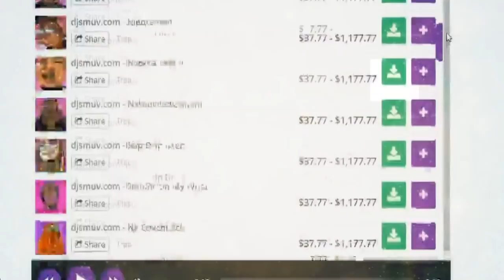drake lil wayne type beat 2018 carter v new instrumental free beat- the last swisher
For some time, it felt like Lil Wayne's fifth portion of carter v arrangement was turning into his Detox minute. Hamstrung by fights in court and legally binding debate, what was situated as Weezy F. shawty type beat 2018 started to be a debilitating time for fans who anticipated what oneself declared "Most prominent Rapper Alive" had up his sleeve.

At long last, after various false begins,lil wayne Tha Carter 5 has arrived soon after Lil Wayne's 36th birthday celebration and proceeds with the instrumental beats that started in 2004 that has been rap instrumental in cutting out an enduring inheritance for the Young Money big cheese. What we wind up with are 23 tunes that apparently cover a huge swath of trap instrumental when the collection was recorded. Taking into account that there have been seven years between portions, there's a great deal of free type beat.

Like the Black Mamba's hip hop instrumental at Staples Center on April 13, 2016, Lil Wayne turned out terminating on Tha Carter V. To compensate for lost time, the New Orleans rapper presented a dish of 23 tracks that covers pretty much each and every variant of Lil Wayne possible. There's Mixtape Wayne on "Mona Lisa," Pop Star Weezy on "Shouldn't something be said about Me," Hot Boy Wayne on the Mannie Fresh-created "Begin This Shit Off Right" and others that will be well-known to fans who have pursued his melodic voyage at different focuses. Be that as it may, similar to Bryant's last amusement, only one out of every odd shot is a quality one. In any case, altogether, they approach a quality collection from Lil Wayne that could fill in as a legitimate finale ought to the 36-year-old choose to hang up his mic for good. He legitimately is meriting an overwhelming applause like what Bryant got in the wake of scoring 60 against the Utah Jazz.

drake lil wayne
type beat 2018
carter v
new instrumental
free beat
type beat
beat free
trap instrumental
trap beat
instrumental rap
beat instrumental
beat rap
instrumental beat
rap beats
freestyle beat
instrumental beats
lil wayne
lil wayne album
lil wayne carter 5
lil wayne carter v
music instrumental
trap beats
free type beat
type instrumental
free trap beat
rap instrumental
hip hop instrumental
beats instrumental